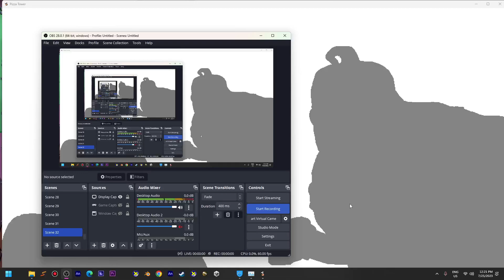Pizza tower October 28 2022 pepperman build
recored july 25